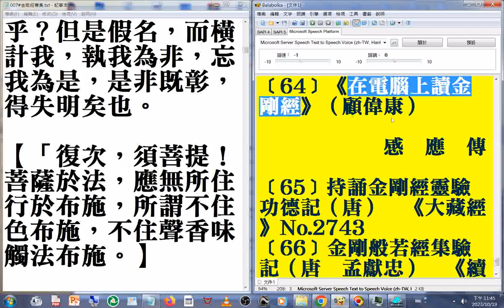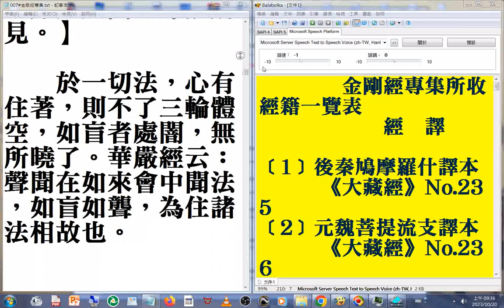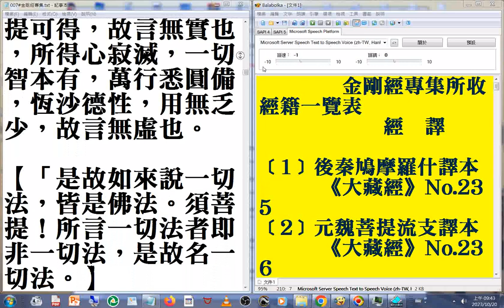007#金剛經專集 c01 摘錄#美國佛教會電腦資訊庫功德會佛學辭典集成佛學十大專集#速讀訓練參考資源 20231020 part